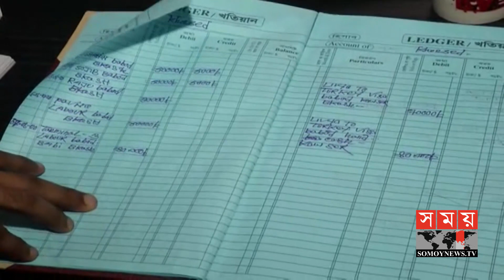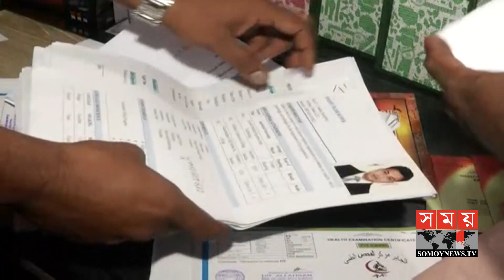শ্রমিক নিয়োগের নামে কোটি কোটি টাকার প্রতারণা | Somoy TV